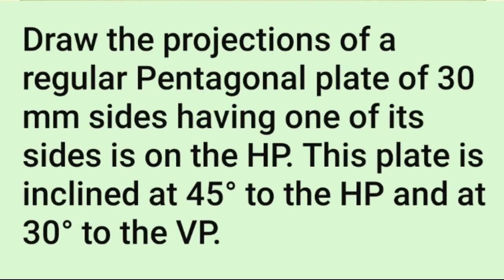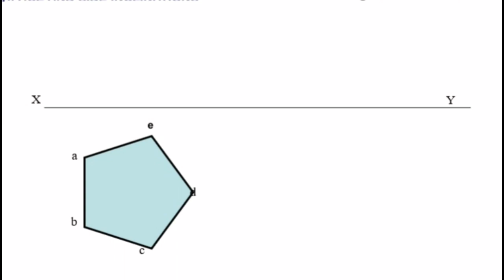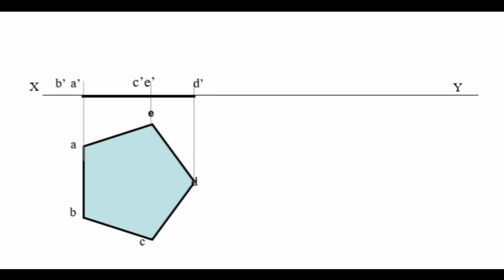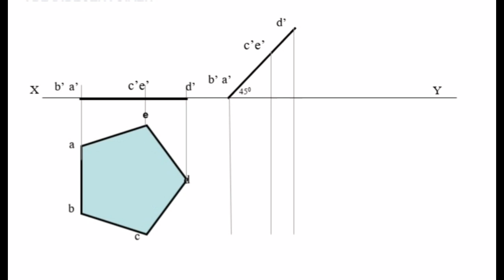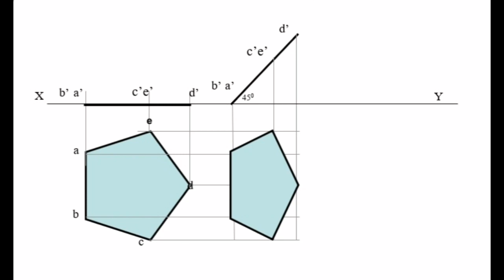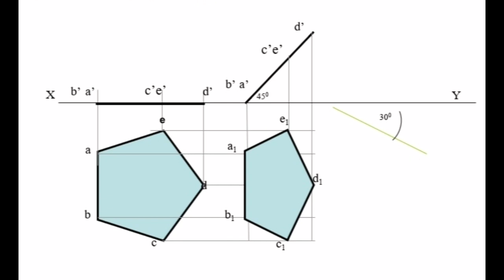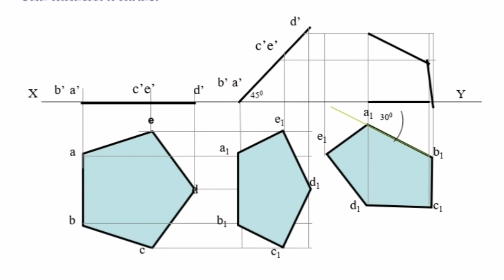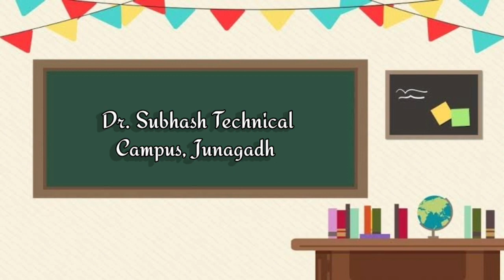BED - Unit:6 - Lecture:9 - Projections of Plane [Problem:1] by Mr. B. D. Dhamecha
This video explains how to draw an elevation and plan of a pentagon at different angles through projections.